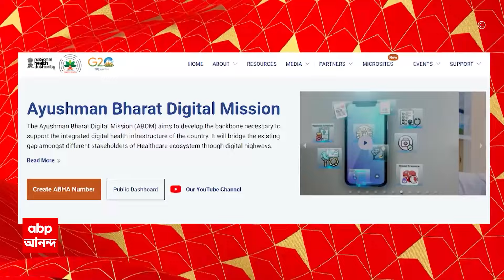PM Modi: আয়ুষ্মান ভারত প্রকল্প চালু না করায় রাজ্য সরকারকে তীব্র আক্রমণ প্রধানমন্ত্রীর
ABP Ananda live: বাংলায় আয়ুষ্মান ভারত প্রকল্প চালু না করায় রাজ্য সরকারকে তীব্র আক্রমণ করলেন প্রধানমন্ত্রী। উপনির্বাচনের মুখে, কল্য়াণী এইমসের একটা ভার্চুয়াল অনুষ্ঠানে যোগ দিয়ে তিনি বললেন, 'এই প্রকল্প রূপায়িত করতে না পারার জন্য পশ্চিমবঙ্গ ও দিল্লির প্রবীণদের কাছে ক্ষমাপ্রার্থী।' আয়ুষ্মান ভারত নিয়ে দুই রাজ্য সরকারের মনোভাবে তিনি ব্যথিত বলেও জানিয়েছেন প্রধানমন্ত্রী। ভোটের ফান্ডের দেড় কোটি কোথায়? মন্ত্রী-সাংসদের সামনেই কর্মীদের প্রশ্নের মুখে গোসাবার তৃণমূল বিধায়ক! টাকা আত্মসাতের অভিযুক্ত বিধায়ক! কর্মীদের প্রশ্নের মুখে মেজাজ হারালেন মন্ত্রী। গরিবের মাথায় নেই ছাদ, যার আছে পাকা বাড়ি, তাকেই 'আবাস'? দুই ২৪ পরগনা থেকে পুরুলিয়া-দুর্নীতির অভিযোগে জেলায় জেলায় বিক্ষোভ। আবাসে স্বজনপোষণ, সরব হওয়ায় দলেই হুমকির মুখে গোঘাটের পঞ্চায়েত সদস্যা? তৃণমূল নেতার বিরুদ্ধেই হুমকি দেওয়ার অভিযোগ। অস্বীকার নেতার। উপনির্বাচনের আগে আবাস যোজনার তালিকা চাওয়ার অভিযোগ। বিধি লঙ্ঘনের দাবিতে বাঁকুড়ায় বিডিওর বিরুদ্ধে কমিশনে বিজেপি। ডিএমের রিপোর্ট তলব।  স্বাস্থ্যে ঘুঘুর বাসা নিয়ে তোলপাড়ের মধ্যেই নন্দীগ্রামের এক ডজন হাসপাতালে সুরক্ষায় টেন্ডারেই দুর্নীতি। বরাত বাতিলের নির্দেশ হাইকোর্টের। দ্রোহের কার্নিভালের দিন সরকারি চিকিৎসককে গ্রেফতার, হাইকোর্টে ফের প্রশ্নের মুখে ময়দান থানার পুলিশ। তদন্তে স্থগিতাদেশ।

 / abpanandatv